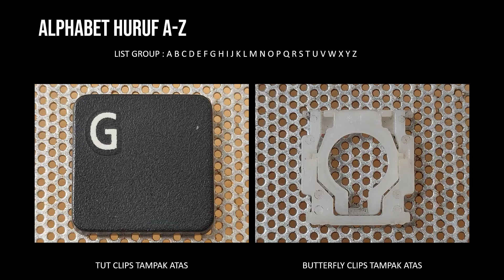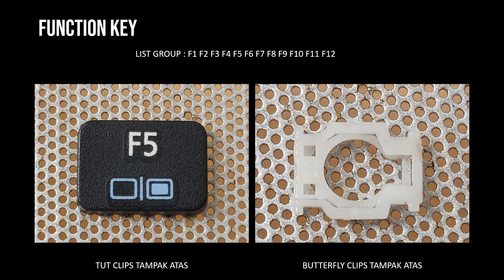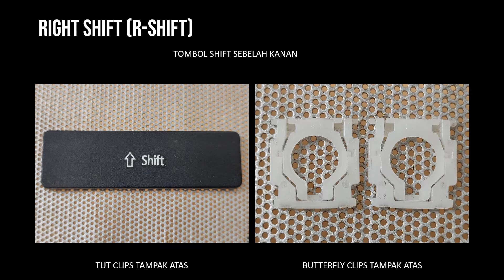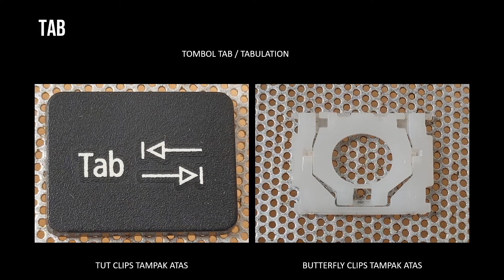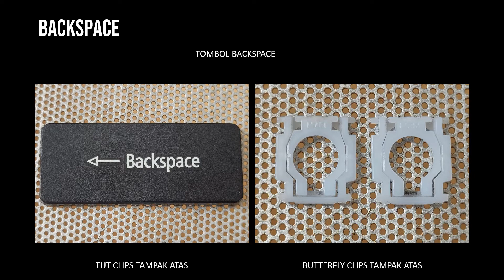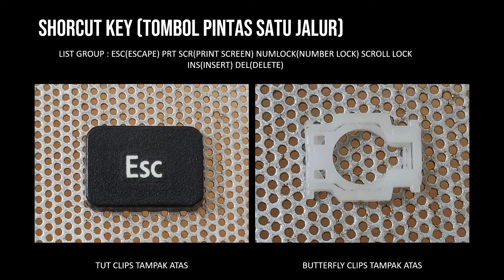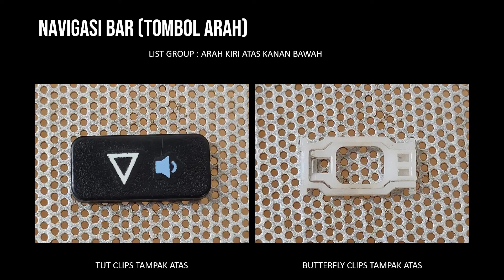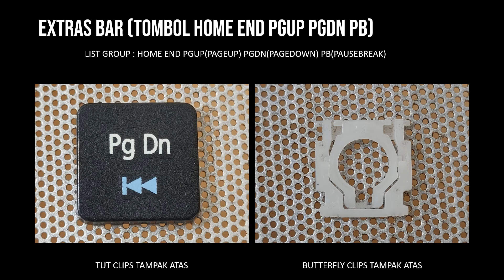TUTK055 GANTI TUT KEYBOARD LAPTOP ACER BAHAN SERVIS KEYBOARD LAPTOP HILANG TOMBOL ACER 41038304755E1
0:00 INTRO
0:12 TUT HURUF
0:35 TUT ANGKA
0:57 TUT FUNCTION KEY (F1-F12)
1:19 TUT RIGHT CTRL (CTRL KANAN)
1:41 TUT LEFT CTRL (CTRL KIRI)
2:03 TUT RIGHT SHIFT (SHIFT KANAN)
2:26 TUT LEFT SHIFT (SHIFT KIRI)
2:49 TUT ENTER
3:11 TUT CAPSLOCK
3:33 TUT TABS
3:55 TUT BACKSPACE
4:17 TUT RIGHT ALT (ALT KANAN)
4:39 TUT LEFT ALT (ALT KIRI)
5:01 TUT FN
5:23 TUT SHORCUT (ESC, PRT SCR, NUMLOCK, SCROLLLOCK, INS, DEL)
5:45 TUT SYMBOL
6:07 TUT SYMBOL ~
6:29 TUT SYMBOL \
6:52 TUT SPACE BAR
7:15 TUT NAVIGASI BAR (ARAH)
7:38 TUT MENU BAR
7:59 TUT EXTRAS BAR (HOME, END, PGUP, PGDN, PB)